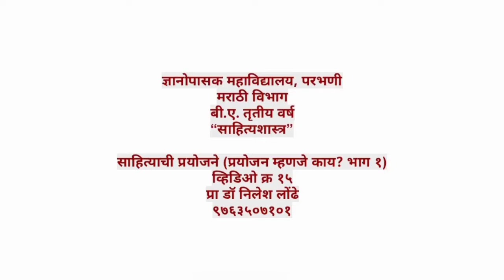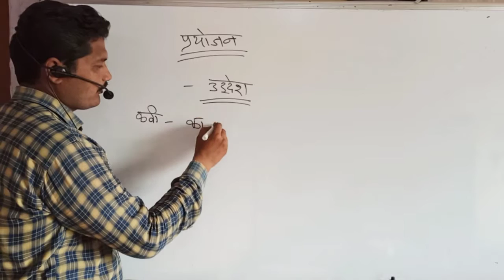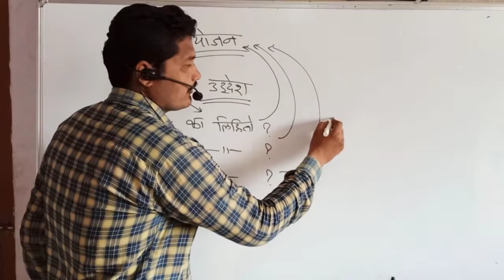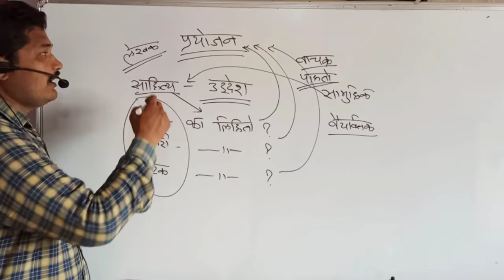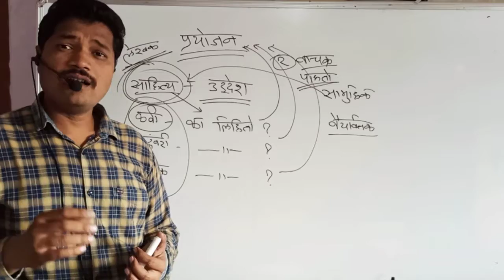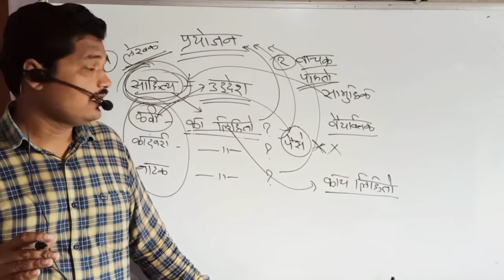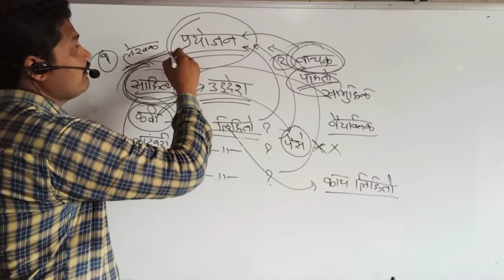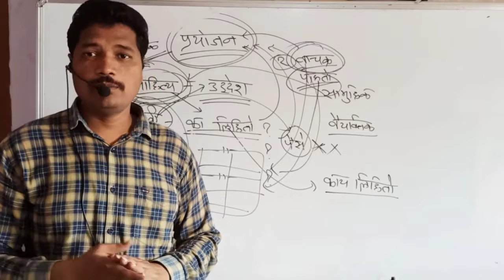बी ए तृतीय वर्ष साहित्यशास्त्र व्हिडिओ क्र १५ (प्रयोजन म्हणजे काय? भाग १)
प्रयोजन म्हणजे काय ? याविषयी स्वतंत्र विवेचन केले आहे. लेखकाशी संबंधित प्रयोजन आणि वाचकांशी संबंधित प्रयोजन याचीही चर्चा प्रस्तुत व्हिडिओमध्ये केली आहे.